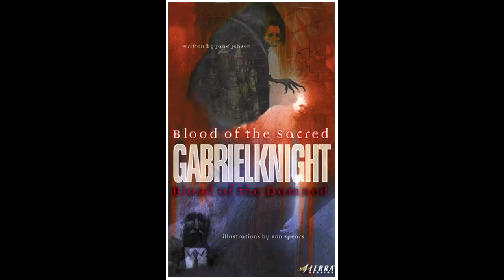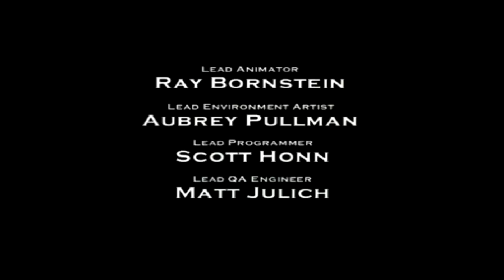Let's Play Gabriel Knight 3: Blood of the Sacred, Blood of the Damned (pt 1)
Welcome to Gabriel Knight 3 for the PC.  In this point and click 3D game we play as Gabriel Knight and Grace Nakimura as they try to find a lost child in the French Countryside.  This adventure will take them on a journey to find the Holy Grail.

In this episode, we wake up in a hotel and meet a familiar detective.

Kenshin1913 store